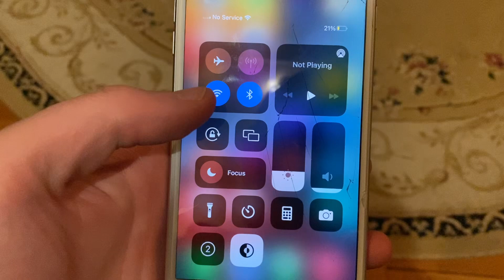How To Screen Record On iPhone